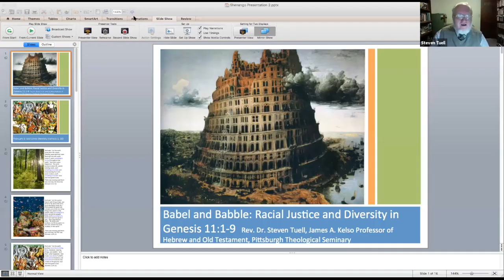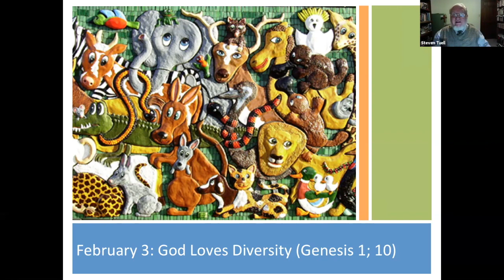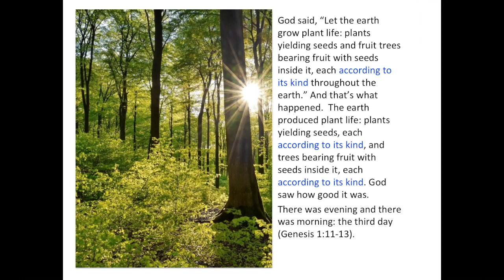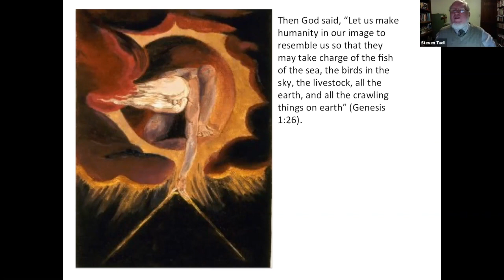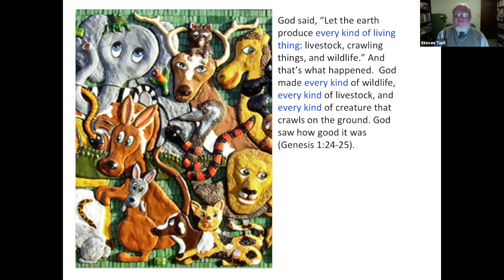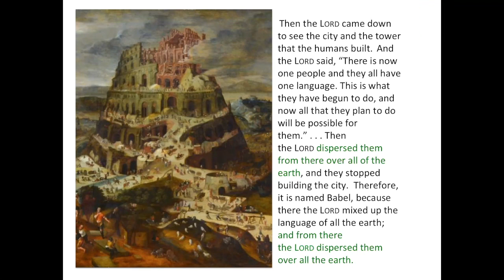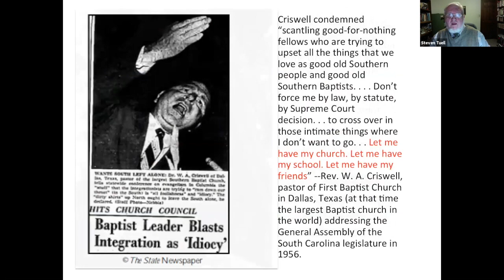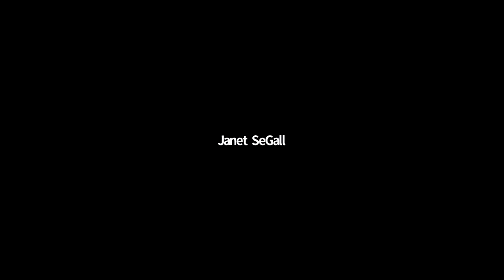Tuell Pastor Retreat Part 2 720p